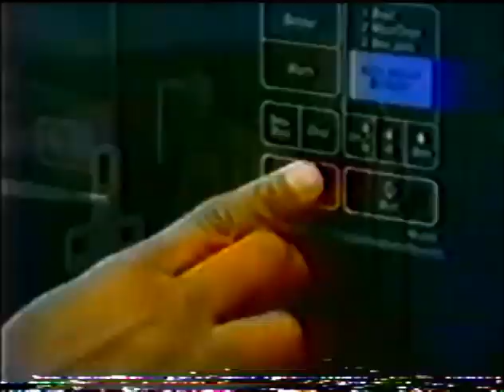on demand anomaly.mpeg